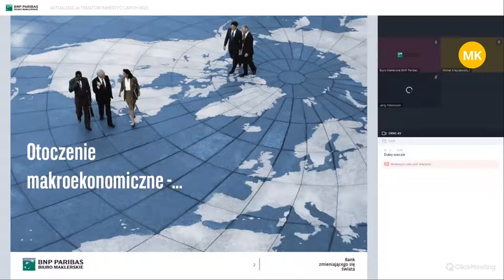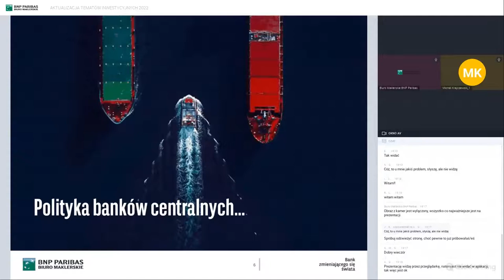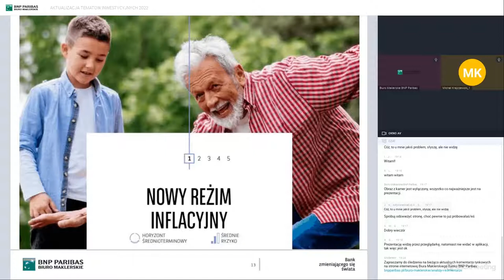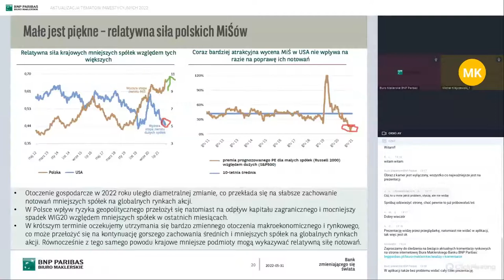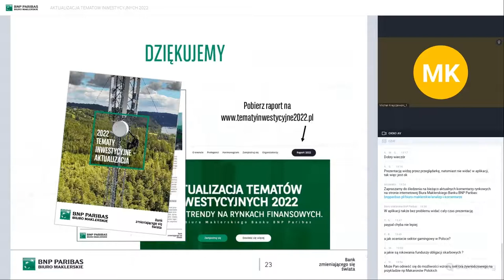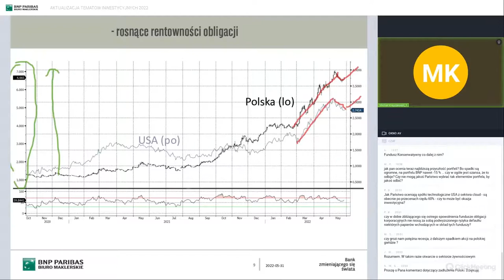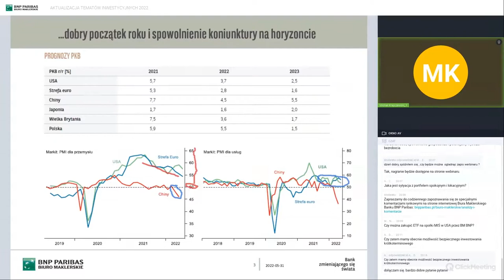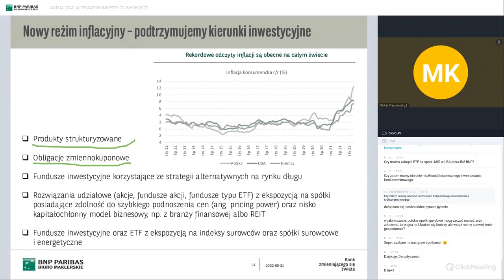Aktualizacja Tematów Inwestycyjnych 2022 r.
Wydarzenie jest kontynuacją styczniowego spotkania, podczas którego przedstawiliśmy pięć kierunków inwestycyjnych. Na początku roku, wraz z przystosowaniem się gospodarek do funkcjonowania w warunkach pandemii, oczekiwaliśmy, że tempo koniunktury w latach 2022 – 2023 znajdzie się powyżej swojego historycznego trendu. Obecna sytuacja geopolityczna budzi pytania o spowolnienie gospodarcze. Jakiego scenariusza mogą oczekiwać inwestorzy w najbliższych miesiącach? Na te i inne pytania odpowiedzieliśmy  podczas spotkania.